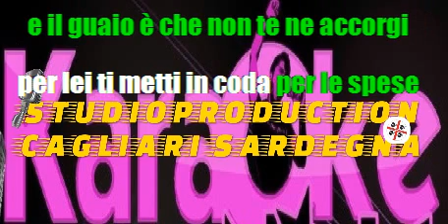Alice Per Elisa